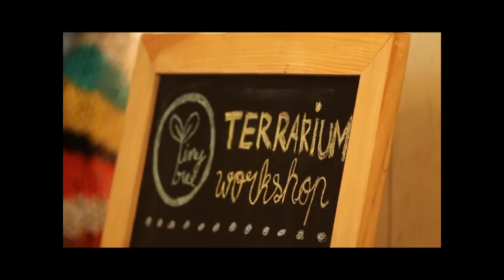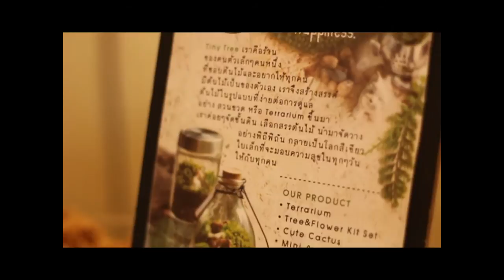ไอเดียสวนจิ๋วในขวดแก้ว " By. Who I AM น้ำค้าง Tiny Tree EP.49 Part2/3